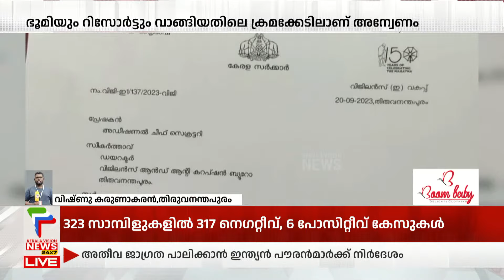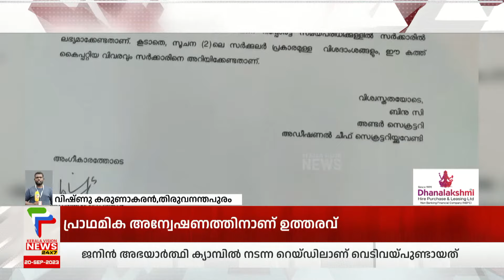മാത്യു കുഴല്‍നാടനെതിരെ വിജിലന്‍സ് അന്വേഷണത്തിന് സര്‍ക്കാര്‍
About COA